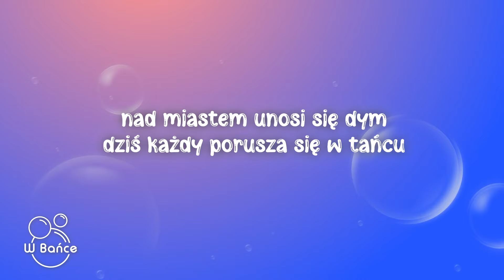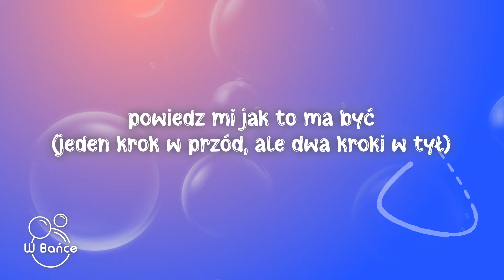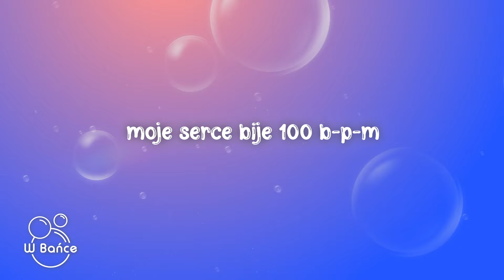Kizo x Bletka - 100 BPM (Tekst/Lyrics)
🎵Tytuł piosenki: Kizo x Bletka - 100 BPM (Tekst/Lyrics)

📃Tekst:
[Bletka]
Nad miastem unosi się dym
Dziś każdy porusza się w tańcu
I serce wybija nam rytm
Nie braknie nam promieni słońca
Gdy mieni się golden hour
Którego nie doczekasz końca
Chce z Tobą tańczyć jak nikt
Bo nie wiem co jeszcze nas spotka

Niech dźwięki zabiorą nam tlen
Tej nocy chce tego najbardziej

Quiero, quiero que bailes
Conmigo una días

[Kizo]
Pasuje mi twoje tempo, niełatwo mi dotrzymać kroku
Jakoś inaczej się czuje kiedy mam cię na oku
Moje serce bije 100 B-P-M

[Bletka]
Mimo, że nie chcę iść (a wracam do domu przez tłum)
Powiedz mi jak to ma być (jeden krok w przód, ale dwa kroki w tył)
Łapię Twój wzrok - zatapiam się w nim
Krzycz moje imię ładnie
Tej melodii kończy się śpiew
Widzę cie coraz mniej

Conmigo una días

100 bpm kizo bletka
100 bpm kizo bletka tekst
100 bpm kizo bletka lyrics